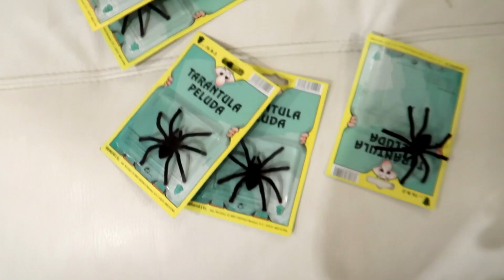ARAÑAS en la CAMA MIENTRAS ESTAN DURMIENDO!! BROMAS PESADAS A YOUTUBERS [Logan G]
LE LLENAMOS DE ARAÑAS LA CAMA MIENTRAS DUERME y más BROMAS PESADAS a YOUTUBERS en la MANSION DE PLAY!

★Mis Mejores VÍDEOS que TIENES que VER 100%!!

MEZCLANDO todas LAS HAMBURGUESAS del MCDONALDS!! HAMBURGUESA GIGANTE!!